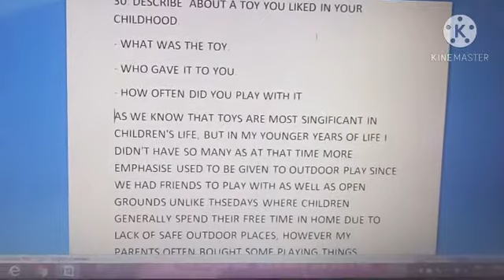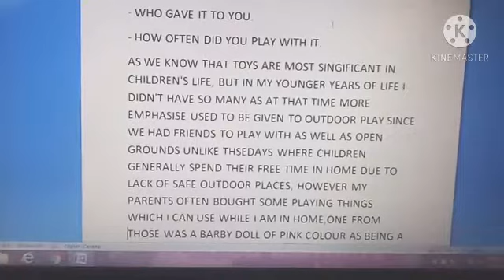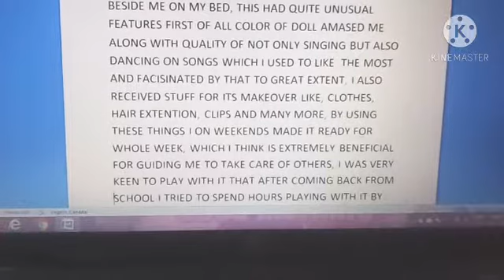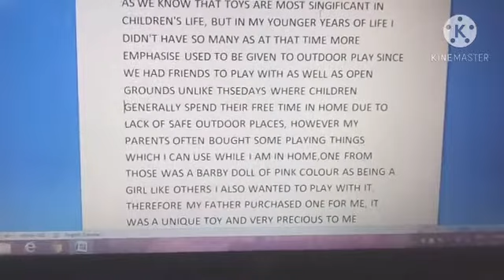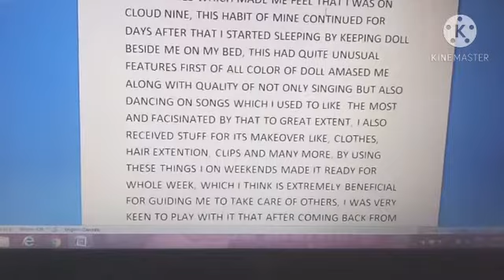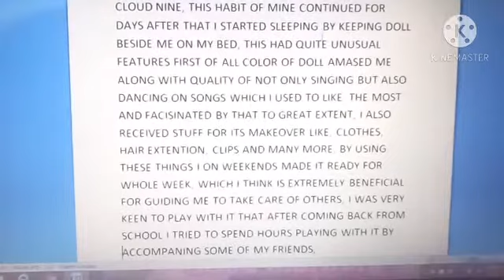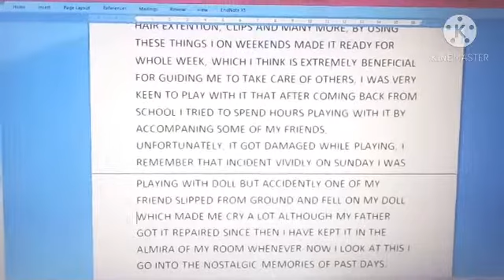Talk about a toy you liked in your childhood // cue card no.30 // ielts speaking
Talk about a toy you liked in your childhood / / cue card no.30/ how to prepare cue card in one minute/   Ielts by sitting in home /gurpreetkaur /gurpreet

About this video :

In this video I have discussed Cue card number 30 that is talk about a toy you liked in your childhood with 7 band ideas along with explanation in english and punjabi for you better understanding which will help you to get your desired band scores.

About my channel :

please like, share and subscribe to my channel  by pressing bell icon to all videos by which you will be notified whenever I upload any new video. this channel provide you videos of grammar, ielts vocabulary, ielts reading, ielts listening , ielts writing and ielts speaking to improve band scores and also help to get your desired band free of cost without wasting any time.

Also thanks for visiting to my channel and giving me your previous time , have a nice day guys.